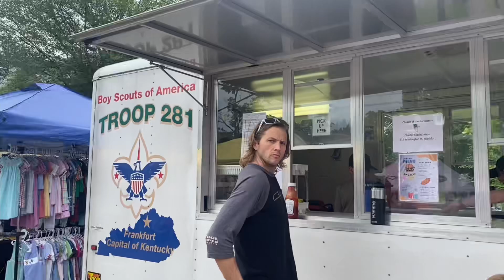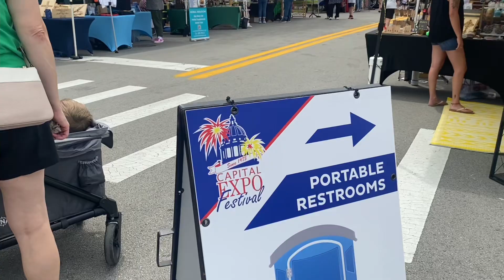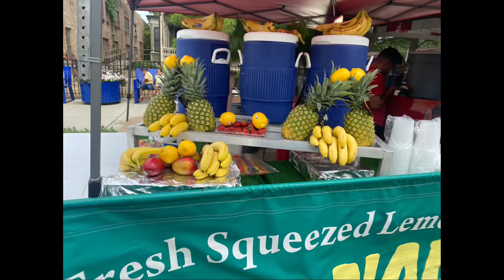Expo Frankfort, Ky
Expo a local Frankfort, Ky to celebrate local crafts and artists.
00:00 Introduction
00:28 firefighters
02:39 face paint
03:58 bubble time
04:38 food trucks
07:08 arts and crafts
14:39 local bands
17:54 fair rides